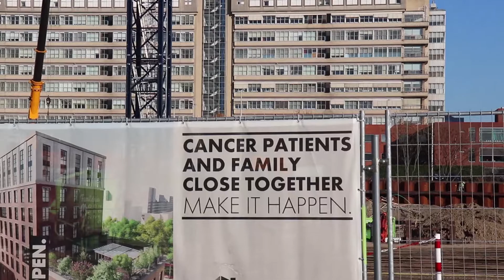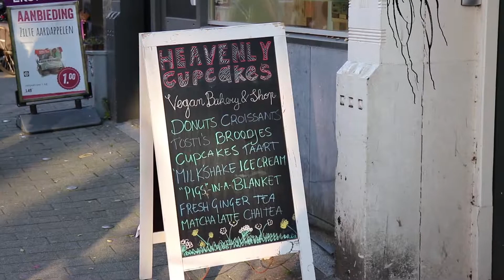What is the Relation Between Culture and Gentrification in Coolhaven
Documentary by Elda Miniero and Lisa Peake